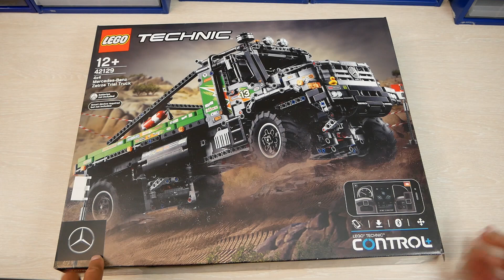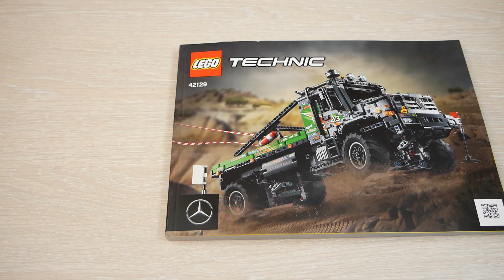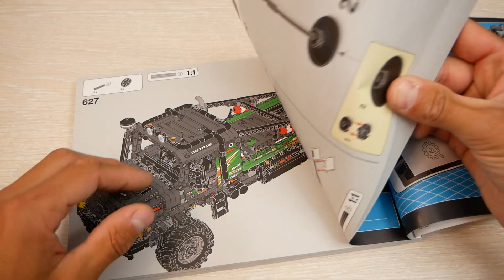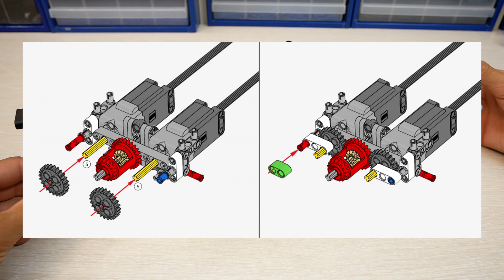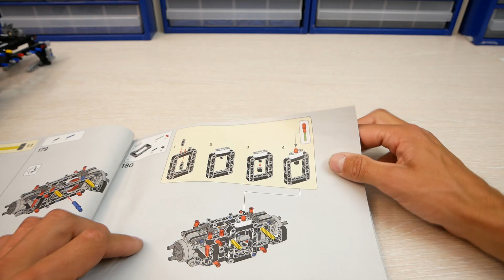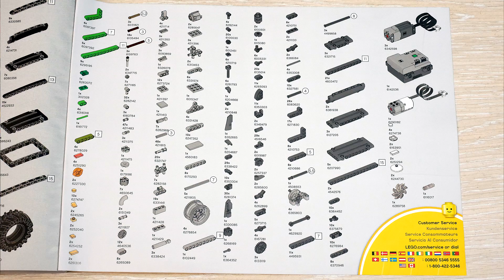ТАЩИТ ИЛИ ТАЩИТСЯ? Обзор грузовика для триала ЛЕГО Техник 42129 Mercedes-Benz Zetros Trial Truck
Обзор нового набора 2021 года ЛЕГО Техник 4х4 Mercedes-Benz Zetros Trial Truck 42129. Модель может неспешно преодолевать препятствия, есть дистанционно управляемая блокировка дифференциалов, четыре мотора, 2108 деталей.

Набор для обзора предоставлен компанией LEGO. Обзор выражает личное мнение автора.

Review of new LEGO Technic set 42129 4x4 Mercedes-Benz Zetros Trial Truck, year 2021, 2108 pieces.

Содержание:
0:00 – Вступление
03:24 – Детали, механизмы
15:02 – Внешний вид и первый запуск
20:50 – Блокировка дифференциалов
24:36 – Диванный тест-драйв
28:57 – Заключение
33:02 – Уличные покатушки